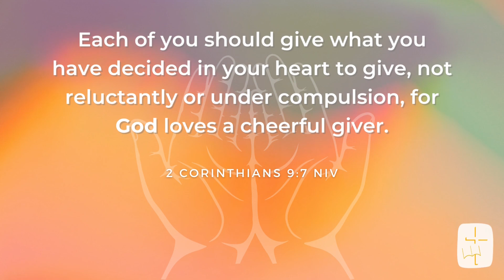TLCC | Cebuano Service 11-13-22